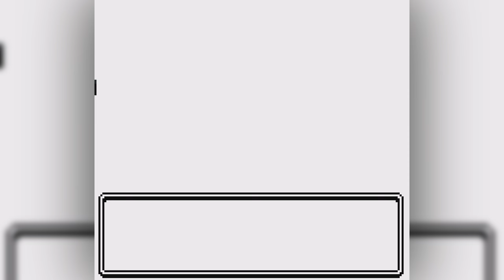Let's Play Pokémon Gold - Part 4: The Haircut Advice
In this part, we beat a Sage, and a guy with a really bad haircut. He also tells us useless advice, so you know you'll like him.